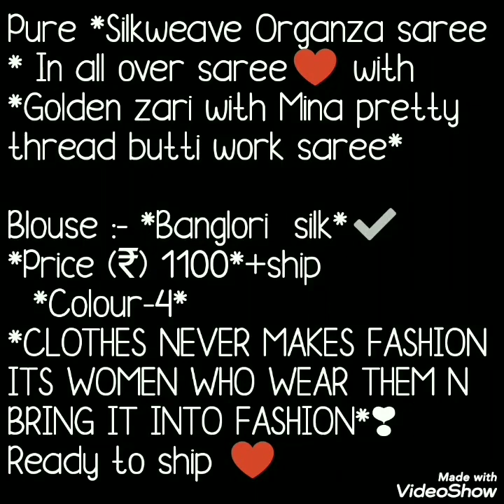Organza Silk sarees With Zari Butties With Contrast Color Blouse// ऑर्गनज़ा सिल्क Sarees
Hello all
Todays collection is  organza silk saree with zari butties . Skirt border style sarees with small butties and contrast color blouse .These sares will give you beautiful look. light weight organza sree. organza sree are semitransparent and stiff type fabric. Watch this video until the end.

1 . watsup for order: 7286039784
 2. no negotiations please
 4.Sorry, cash on delivery service is not available
 5.payment can send through RTGS,,google pay or paytm,account transfer.
 6.Dispatch will be with in 2 3 day after payment
 7.After dispatching we will send you courier number through watsup
 8.Depends on distance item will receive.normally 7 to 10 working days
 9.Take video at the time of parcel open
10.if you find any damages you can returned to same address
11.we supply all over  india,and overseases also.